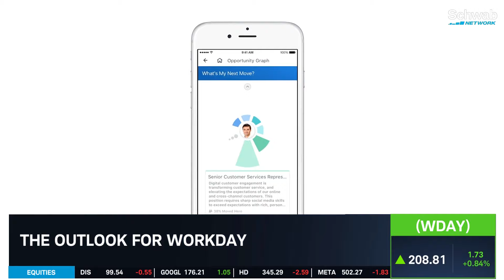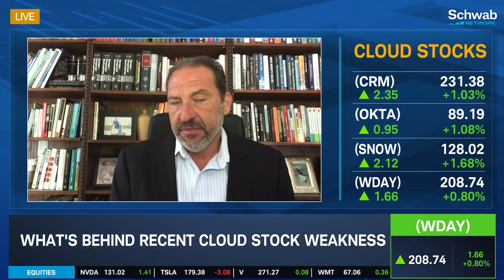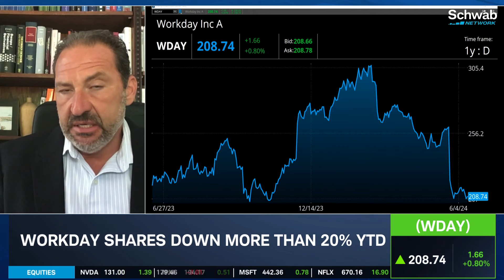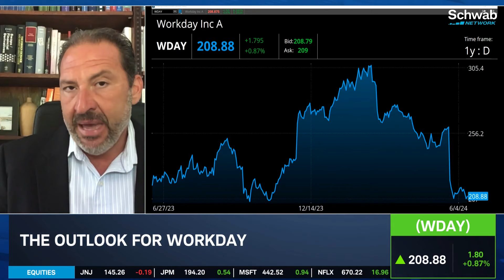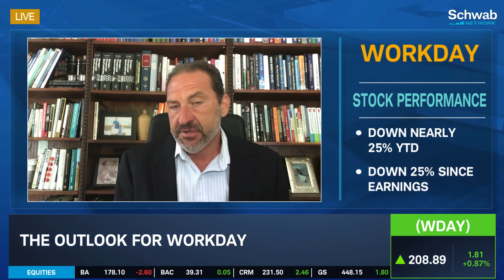Workday (WDAY) Weakness Compared To Other Cloud Stocks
How is the Workday (WDAY) stock price performing this year? And how does it compare to Salesforce (CRM)? George Tsilis says that the Workday enterprise backlog is declining due to fewer commitments. What is behind the lack of an earnings guidance update?